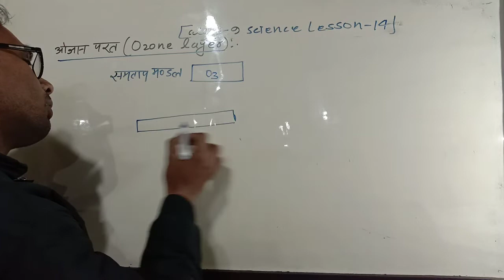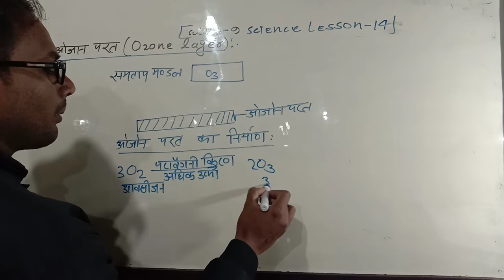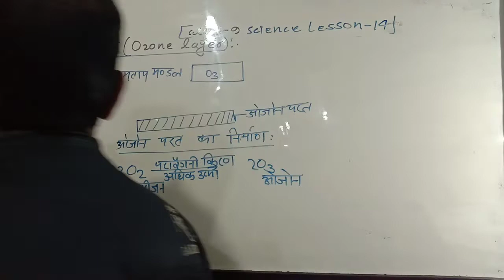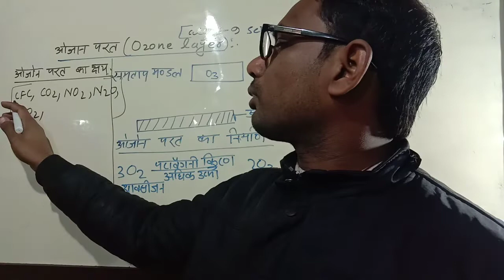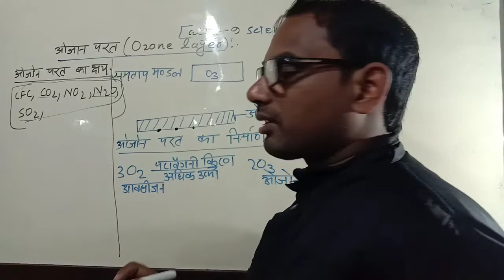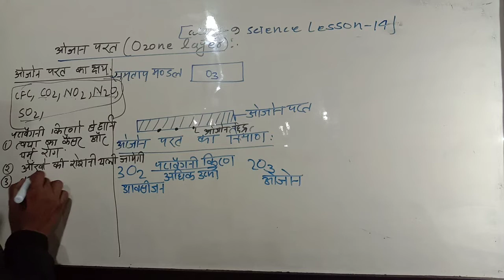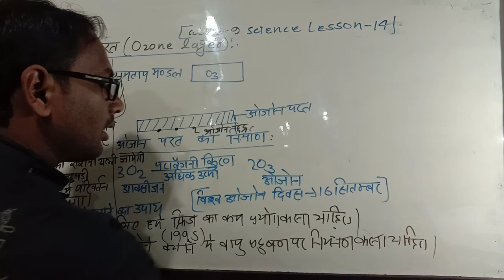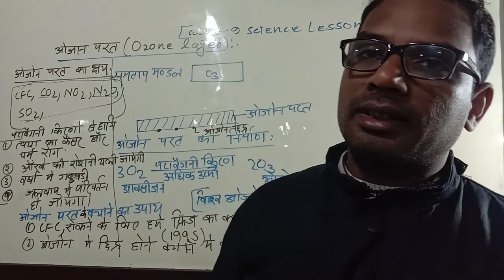class 9 science lesson 15 ओज़ोन परत क्या है और इसका लाभ और हानि